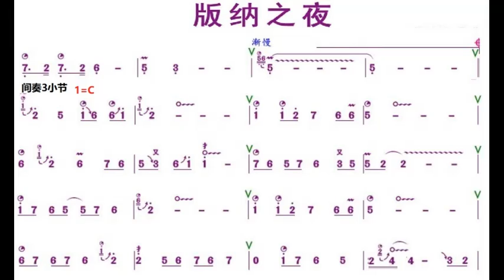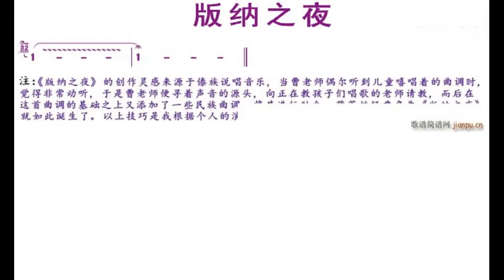版纳之夜 C调伴奏 - instrumental in C